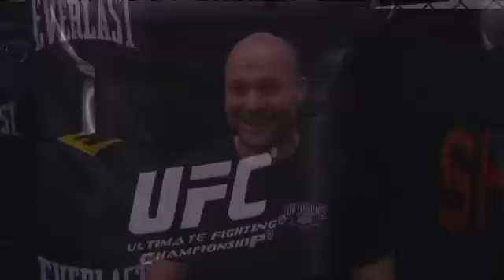Crazy Bob Cook -- MMA Before Midnight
Crazy Bob Cook who trains fighters at AKA in San Jose gets the spotlight on NBC Sports Sunday's MMA Before Midnight segment.